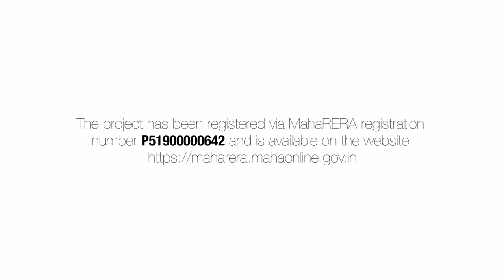Route Map CST to Salsette 27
The Real Estate Arm of Ashok Piramal Group